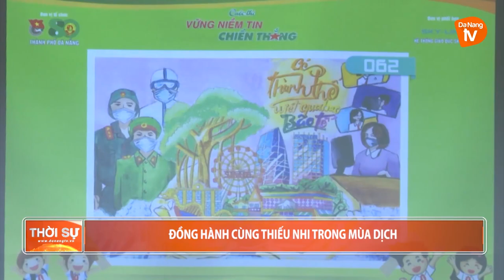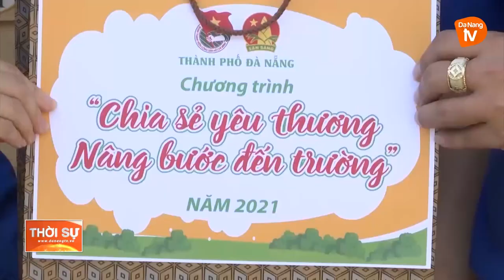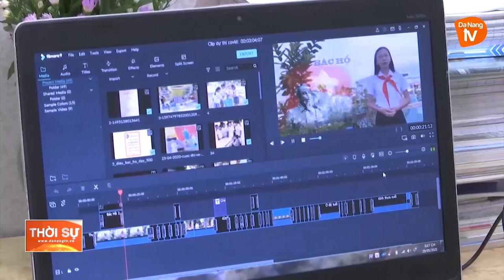ĐỒNG HÀNH CÙNG THIẾU NHI TRONG MÙA DỊCH